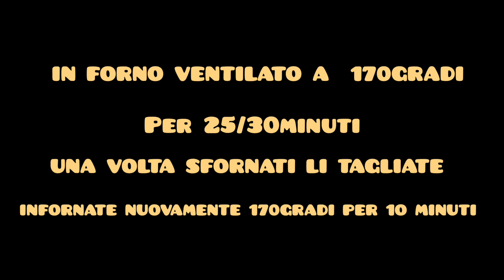Ricetta CANTUCCI, ricetta cantucci toscani alle mandorle e cioccolato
Cantucci, una ricetta originale e tradizionale toscana che si prepara tutto l’anno ma che in alcuni periodi è proprio immancabile sulle nostre tavole.
 I cantucci, conosciuti anche con il nome originale di “biscotti di Prato”, sono tra i biscotti più amati e conosciuti al mondo: dei dolci filoncini alle mandorle cotti in forno interi, poi tagliati e biscottati fino a diventare croccanti e di un bel colore nocciola dorato…
Il segreto di questi biscotti così speciali lo costudisce il biscottificio quindi la ricetta originale è avvolto da mistero e leggenda,come quella della coca cola.
Oggi vi propongo la mia versione di questa ricetta,facile veloce e deliziosa.
Ingredienti:
600gr di farina 00 di grano tenero
125gr di burro ammorbidito
3 uova medie
200gr di zucchero semolato
1 bustina di lievito vanigliato per dolci ( in alternativa ammoniaca per dolci)
200gr di mandorle
100gr di cioccolato fondente
In forno ventilato a 170gradi per 25/30minuti ,sfornate i biscotti li tagliate e infornate nuovamente a 170gradi per 10 minuti(ogni forno funziona in modo diverso controllate bene la cottura).

Cari Amici potrete contribuire a far crescere il canale:
Votate il video! 👍 - Io ne sarò molto felice e aiuterà lo sviluppo del canale.
SCRIVETE UN COMMENTO o fatemi una domanda sulla ricetta. Sarò contenta di rispondervi.
Potreste anche condividere questo vi sedeo con i vostri amici sui social network per far sapere a loro quale sarà la vostra prossima ricetta.

Ingredients:
600gr of 00 soft wheat flour
125gr of softened butter
3 medium eggs
200gr of granulated sugar
1 sachet of vanilla baking powder (alternatively ammonia for cakes)
200gr of almonds
100gr of dark chocolate
In a convection oven at 170 degrees for 25/30 minutes, take the biscuits out of the oven, cut them and bake again at 170 degrees for 10 minutes (each oven works differently, check the cooking well).

Zutaten:
600gr 00 Weichweizenmehl
125gr weiche Butter
3 mittelgroße Eier
200gr Kristallzucker
1 Päckchen Vanillebackpulver (alternativ Ammoniak für Kuchen)
200gr Mandeln
100gr dunkle Schokolade
Im Umluftofen bei 170 Grad für 25/30 Minuten die Kekse aus dem Ofen nehmen, anschneiden und nochmals bei 170 Grad für 10 Minuten backen (jeder Ofen funktioniert anders, den Garstand gut prüfen).

Ingredientes:
600gr de harina de trigo blando 00
125gr de mantequilla ablandada
3 huevos medianos
200gr de azúcar granulada
1 sobre de vainilla en polvo de hornear (alternativamente amoníaco para pasteles)
200gr de almendras
100gr de chocolate negro
En un horno de convección a 170 grados durante 25/30 minutos, saca las galletas del horno, córtalas y vuelve a hornear a 170 grados durante 10 minutos (cada horno funciona de manera diferente, revisa bien la cocción).

Ingrédients:
600gr de farine de blé tendre 00
125gr de beurre ramolli
3 oeufs moyens
200gr de sucre cristallisé
1 sachet de levure chimique à la vanille (ou de l’ammoniaque pour les gâteaux)
200gr d’amandes
100gr de chocolat noir
Dans un four à chaleur tournante à 170 degrés pendant 25/30 minutes, sortez les biscuits du four, coupez-les et faites cuire à nouveau à 170 degrés pendant 10 minutes (chaque four fonctionne différemment, vérifiez bien la cuisson).